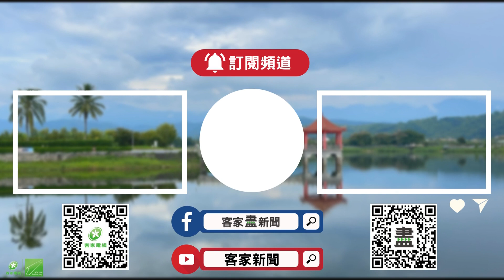新竹縣定古蹟「關西分駐所」 爭取修復經費【客家新聞20230707】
新竹縣警察局關西分駐所，已經有103年歷史，在民國98年時，被縣政府文化局登錄為縣定古蹟，為了盡快完成第3期修復工程，行政院副院長鄭文燦，今天(7日)到鎮公所聽取簡報，對於經費補助的部分，需要再與文資局協商。